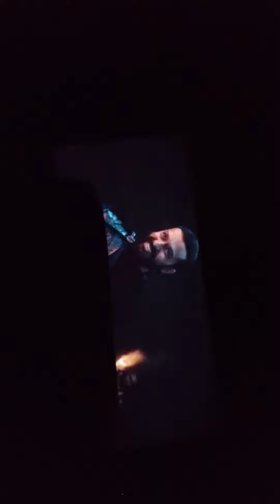So-Called Revised Dialogues.....